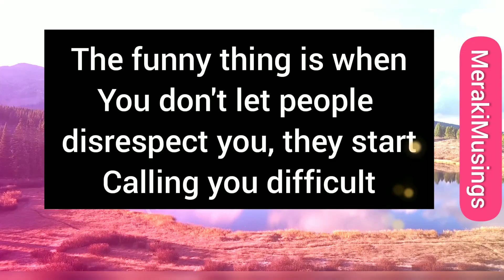This is definitely life changing✨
Hello divine soul ☀️✨🌈🦋❤️

 We welcome to MerakiMusings and here we deliver messages that the  Universe guides us ☀️

1. Motivational Thoughts
2. Inspirational Message
3. Message From Universe
4. Angel Healing Affirmations

✨ MerakiMusings ✨ helps you in these ways ☀️

1. Helps you to love yourself
2. Helps you to improve your connection with the Universe and the YOU
3. It gives you light and hope for the future
2. It improves your way of thinking
3. It helps you to choose faith over fear and positivity over negativity
4. It helps you to find solutions in everyday life
5. It gives you inspiration to live your life happily
6. It gives you positive vibes, awareness and loving kindness